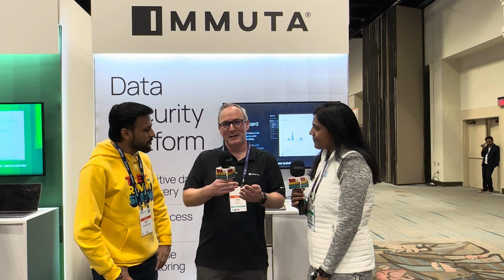Security and Governance, Impact of AI on the Data Security market with Mark and Purnima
Gartner Day 3! I had a great chat with Purnima Kuchikulla, Sr. Sales Engineering Manager, Snowflake and Mark Guntrip, VP Alliances Immuta about Security and Governance, the Immuta-Snowflake launch, the impact of AI on the Data Security market, 2024 Market trends and much more!